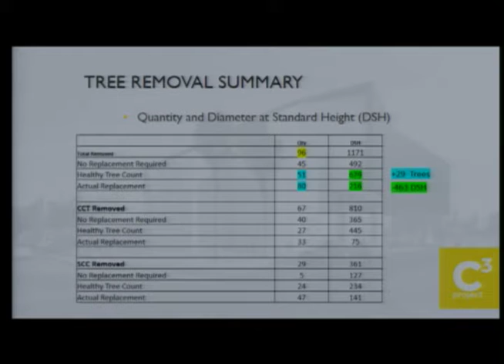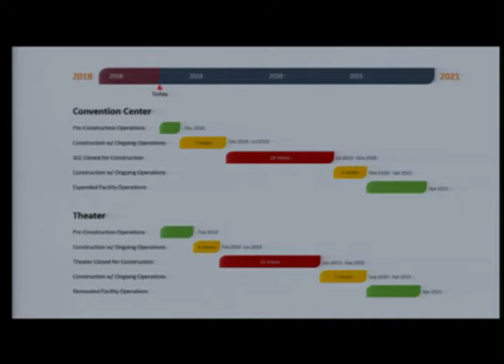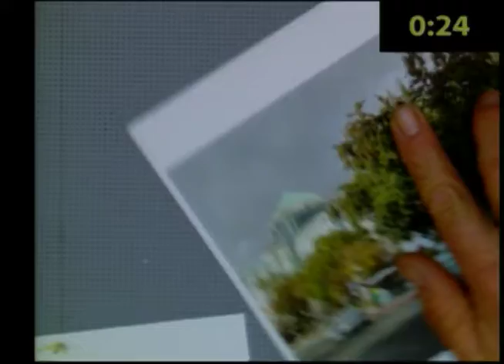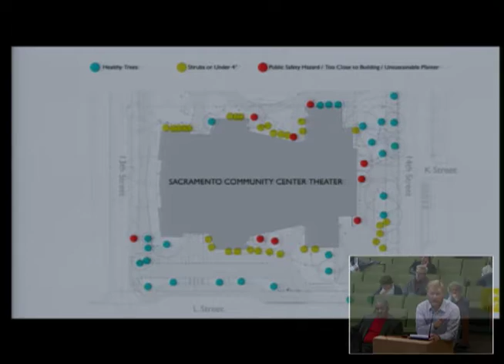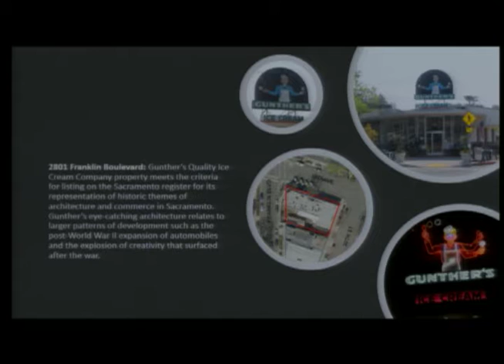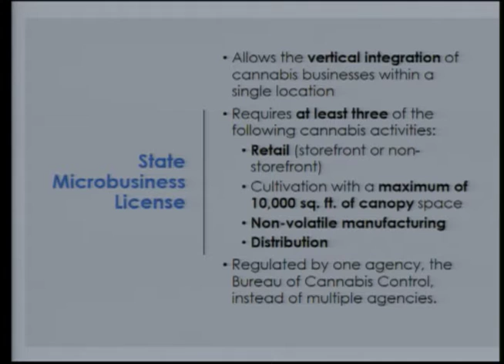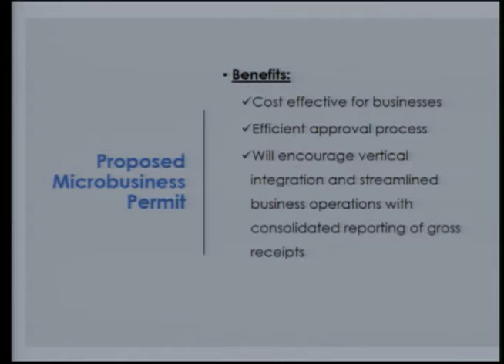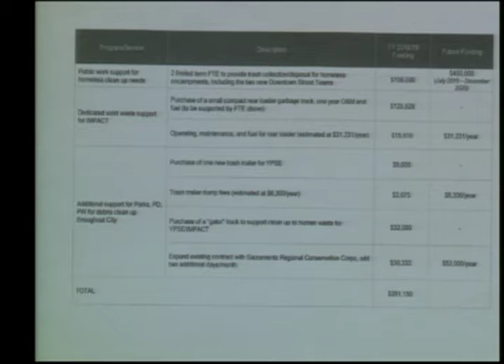Sacramento City Council 5:00 PM - November 27, 2018